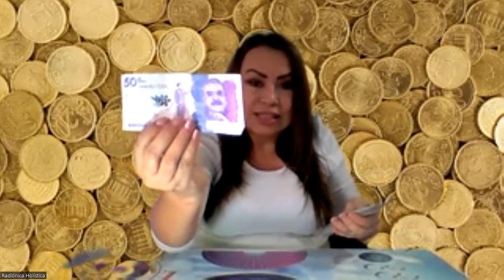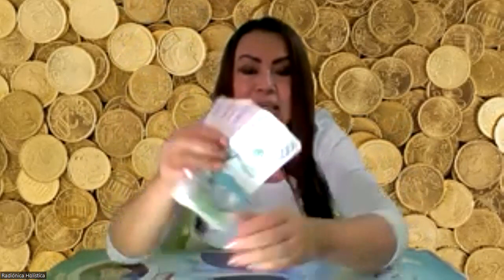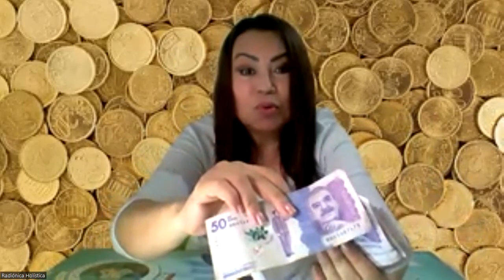DINEROOOO¡¡¡¡¡ Escalaje de mesa cuántica para ver milagros con tu dinero¡¡¡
Si deseas comprar mis mesas Radiónicas toca el siguiente link y te comunicarás con migo personalmente por WhatsApp